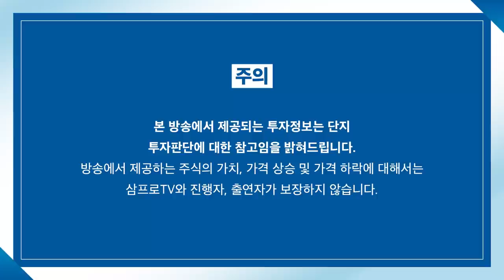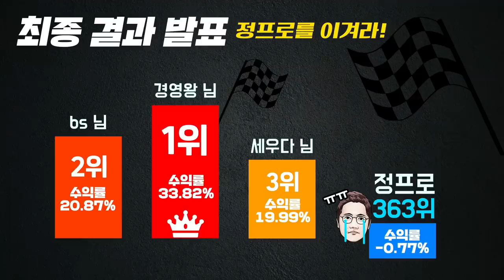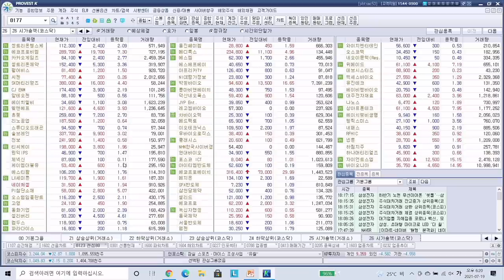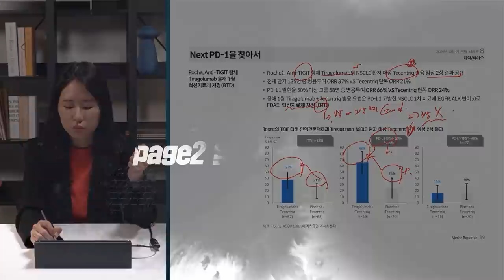[증시 셔터맨] 2분기 피크아웃 논란, 하방을 받치는 종목은 어디? f. 교보증권 박병창 부장